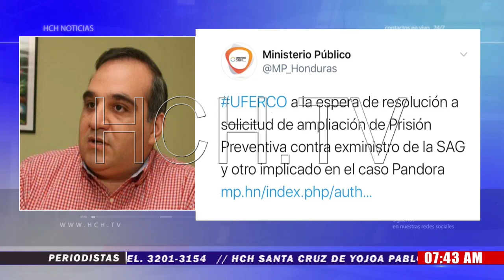MP espera la ampliación de Prisión Preventiva contra exministro de la SAG por